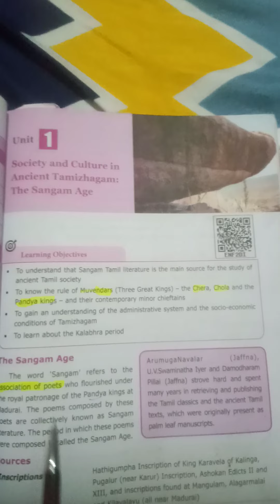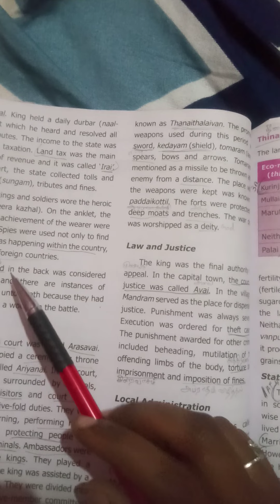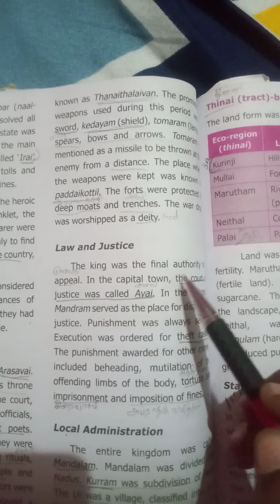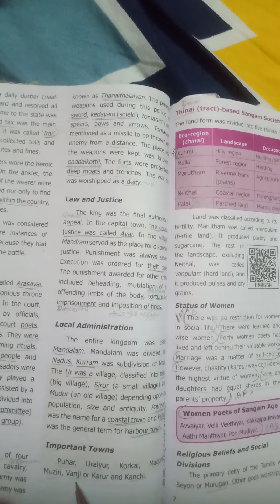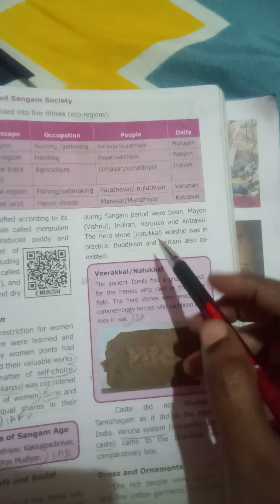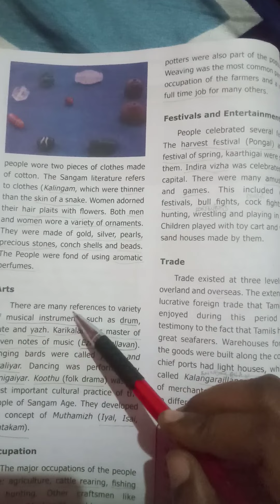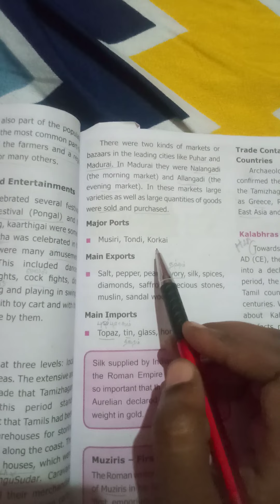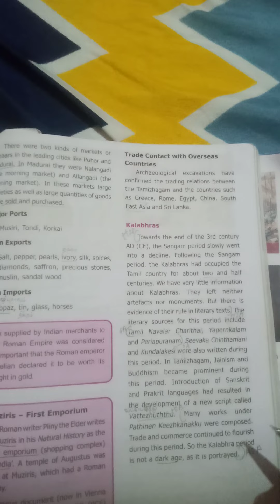6th social science, society and culture in ancient tamizhagam: The sangam age